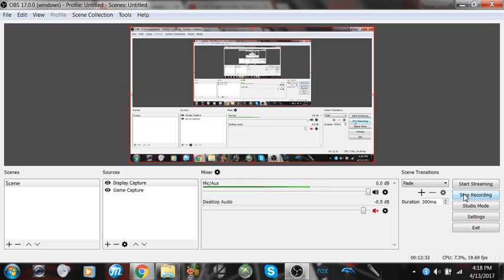bugsy and gamzee in happy 413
you guys really but I'm going to miss the anniversary of Homestuck
I made this kind of like a spur-of-the-moment kind of deal